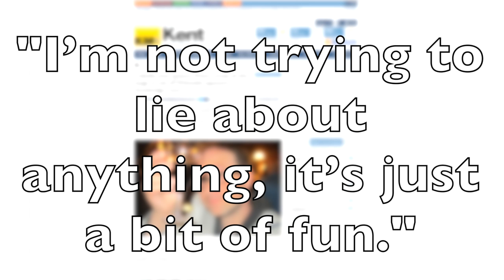The Real Story Behind the Viral Crabzilla Photo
A photo of what people were calling a 50-foot 'crabzilla' went viral but Gillian Pensavalle (@GillianWithaG) has the real story.